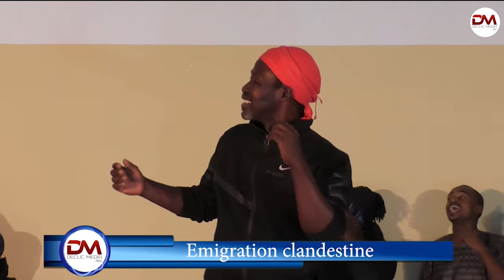Balai d'ouverture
Sensibilisation des jeunes sur les risques